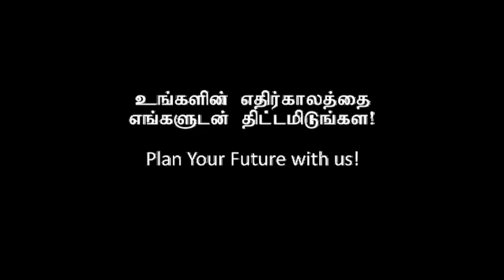SLGTI Intro - Tamil